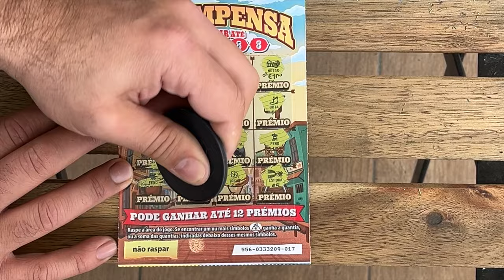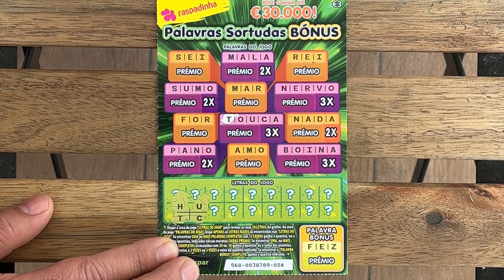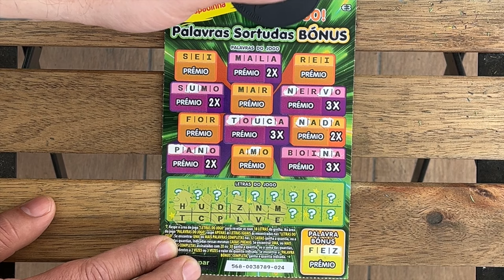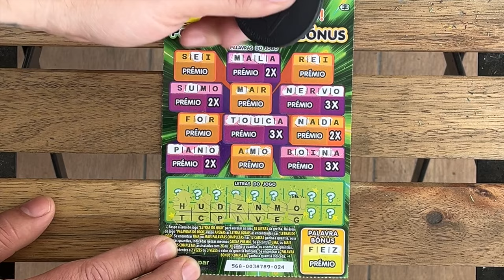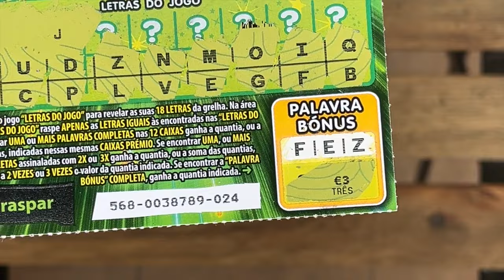💥 🍀 💥 MIX €3 raspadinhas ✨✨€3 MIX scratchcards 💥 ✨💥PREMIO or NO PRIZE❓